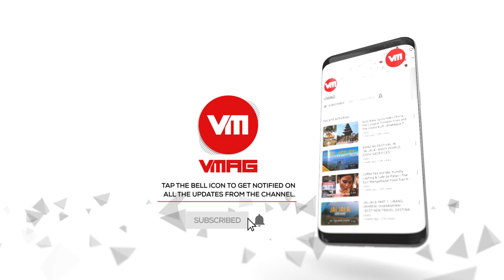The Future of Nepali Folk Music|VMAG Hangout with Folk Geniuses| EP01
In this episode:

We bring some heavyweights from the Nepali Folk Music industry. People who have contributed their life to take it to new heights and create a space for it in the international scene as well. Add some drinks and snacks to the conversation, they opened up and got into the roots of how their journey started, where they want to be and how they want the folk music scene to grow.

Know the artists:

Kobid Bajracharya
-Music Producer

Riju Tuladhar
-Bassist, Kanta dab dab

Swarnim Maharjan
-Flutist

Kiran Nepali
-Project sarangi
-Kutumba

About Vmag Hangout:

Conversations are great, raw conversations even better so. Add personalities passionate to different fields in a casual setting and let the words flow. No barriers, no moderators and no time limit, just pure, natural conversation about their lives and their professions. Hangout is such a show where different groups of people come together and have amazing conversations, nothing more, nothing less.

The Team:

Creative Director
Anup Sapkota

Producer
Abhisekh Mishra

Production coordinator
Shubhashish Shah

Camera
Niroj Shrestha
Shahswat Parajulee
Prashant Shrestha

Editor
Prasiddha Dawadi

Category
News & Politics